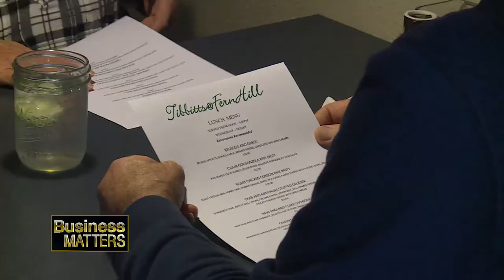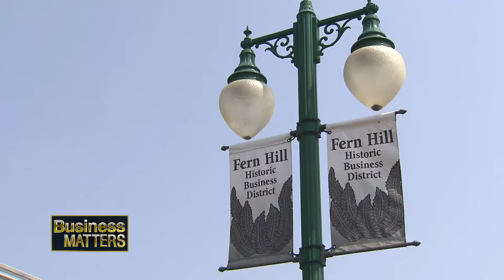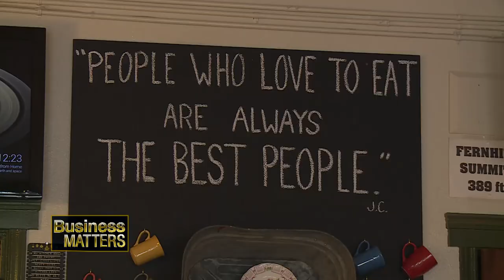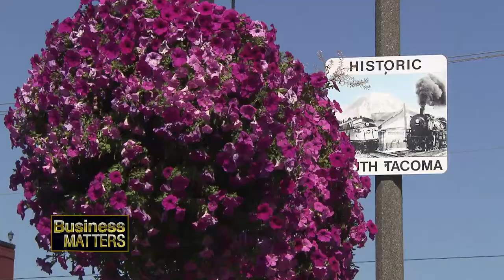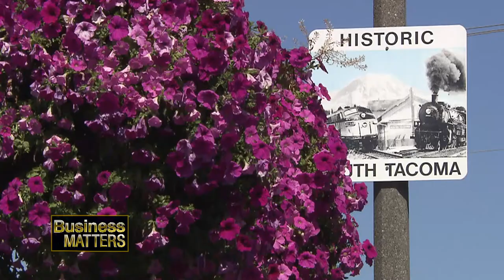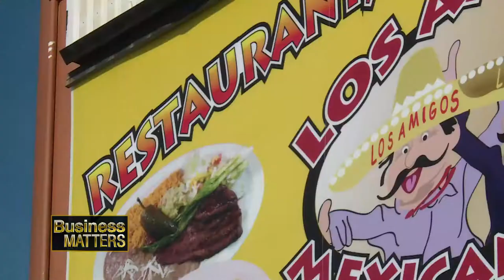Business Matters November 2017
Business Matters is about the economic vitality of Tacoma. In this episode host Mike Wark talks with Shawn Tibbits about his restaurant, Tibbitts@FernHill. District Focus features the historic South Tacoma Business District Association. On "Tacoma Means Business" Andrew Fry explains the need for a marketing plan for your small business. Then "Business Spotlight" is all about the heart and mind at the Taiso Fitness center in the Proctor Business District.